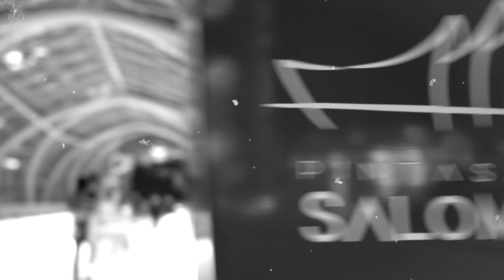Ade ape dengan Pintasan Saloma?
Pintasan Saloma adalah sebuah jambatan gabungan pejalan kaki dan pengayuh basikal sejauh 370 meter menyeberangi Sungai Klang yang berarah barat laut-tenggara. Ia menghubungkan Kampung Baru dan Pusat Bandaraya Kuala Lumpur. Pintasan Saloma disediakan dengan lift dan tangga di sebelah Kampung Baru. Manakala ramp pejalan kaki di sebelah Pusat Bandaraya. Seni bina jambatan ini diilhamkan oleh konsep sireh junjung (susunan daun sirih), yang merupakan sebahagian daripada perkahwinan Melayu. Nama Pintasan Saloma ini berasal dari penyanyi keturunan Malaysia-Singapura Saloma, yang dikebumikan di Tanah Perkuburan Islam Jalan Ampang.
Jambatan ini ditutup dari;

01:00 pagi hingga 05:00 pagi dari Isnin hingga Sabtu
12:30 tengah malam hingga 05:00 pagi pada hari Ahad dan hari cuti umum